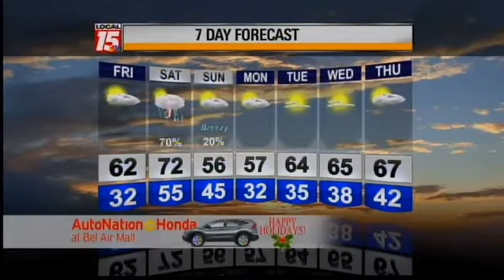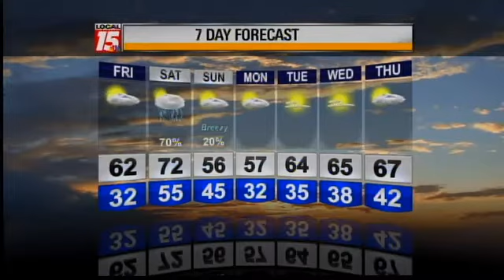12/12/13 Evening Forecast